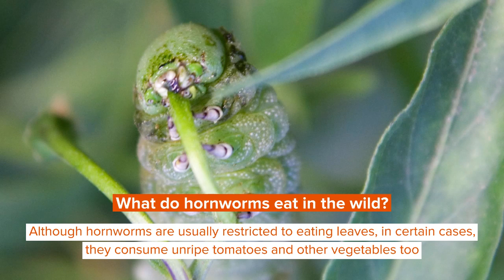What Do Hornworms Eat? Why Does A Worm's Diet 'Bug' Us So Much?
Hornworms are small insects found in a backyard that has tomato cultivation, although, at times, they are also used as food for larger reptiles and insects.

These worms have a horn-shaped tail which helps people distinguish them from ordinary caterpillars. You can find hornworms feeding on tomato plants the most; it is infamous for destroying garden vegetation by chewing all the leaves.